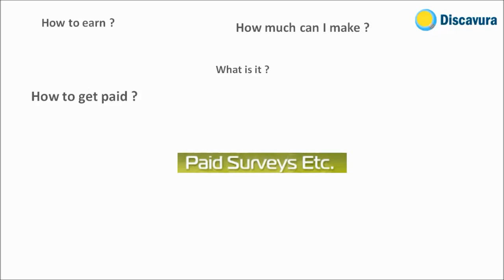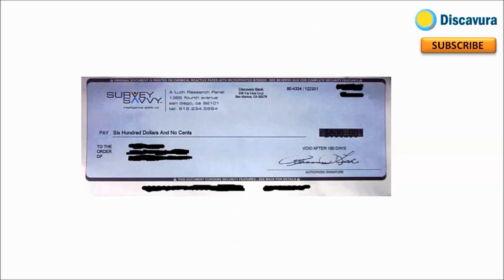PaidSurveysEtc Review By Discavura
Visit this link to get PaidSurveysEtc in-depth review, how-to, recommended tools and freebies to help you earn faster and much easier answering surveys.

to discover more reviews and opportunities for you to earn online.